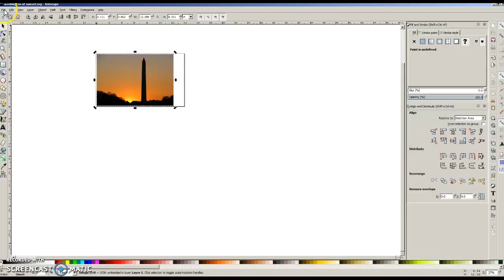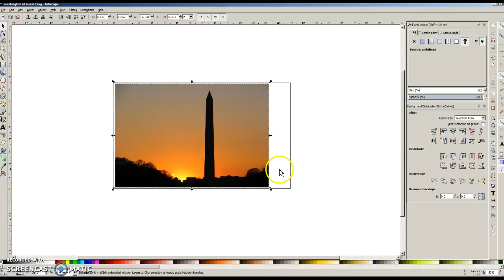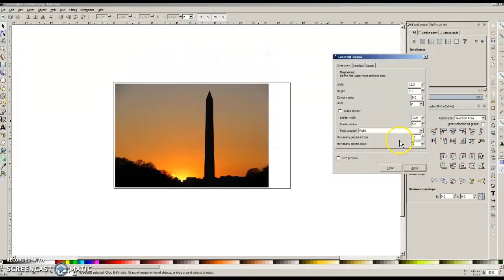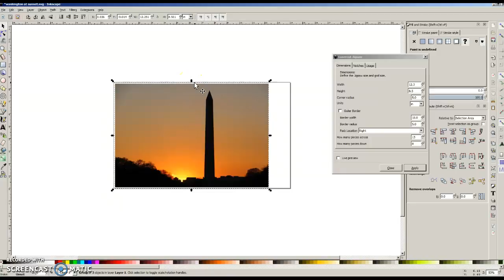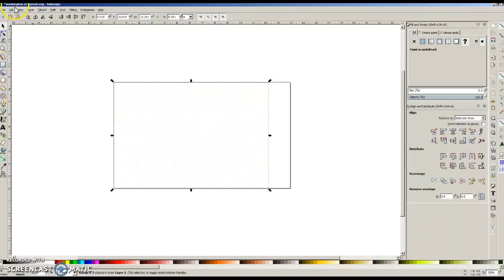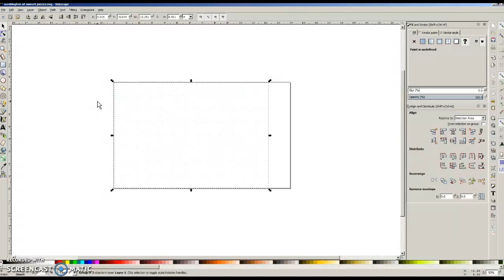Rendering a jigsaw puzzle w/ Inkscape